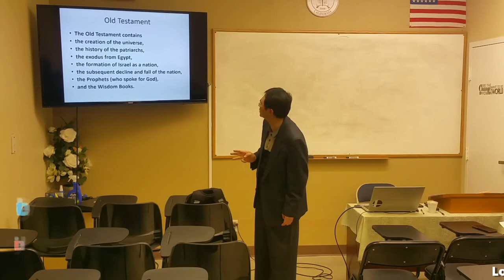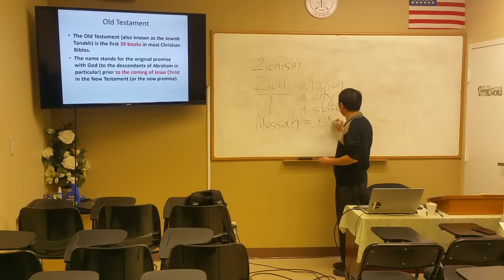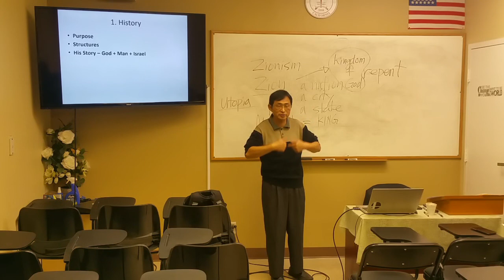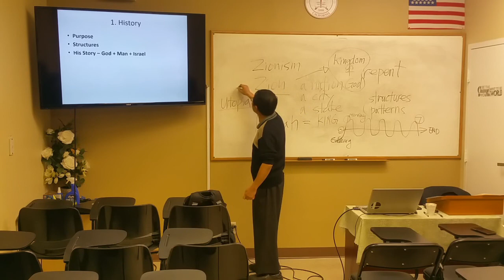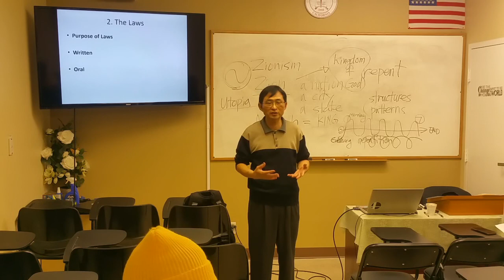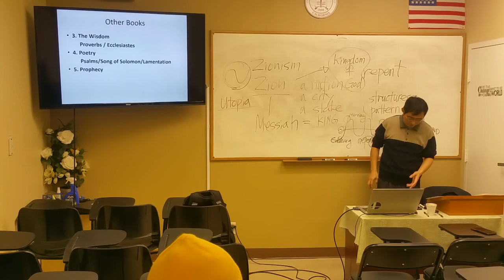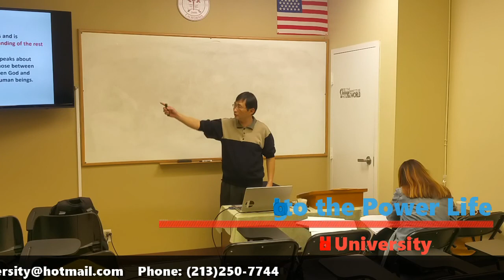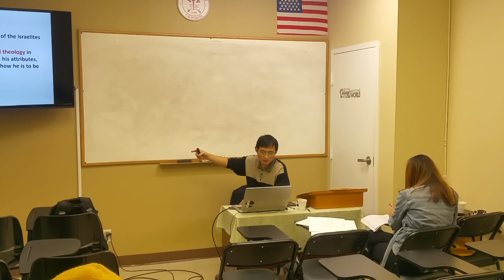Lordland University Dr.Sung S Hwang 황성수박사 Biblical Foundation & Worldview (11) 로드랜드대학교